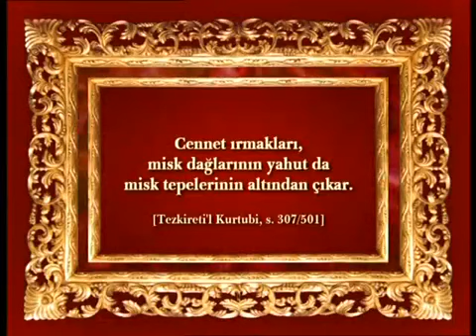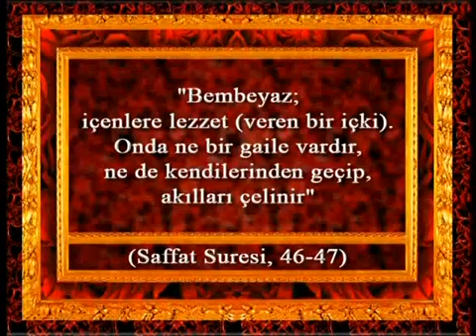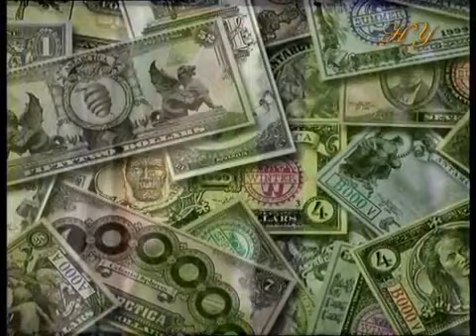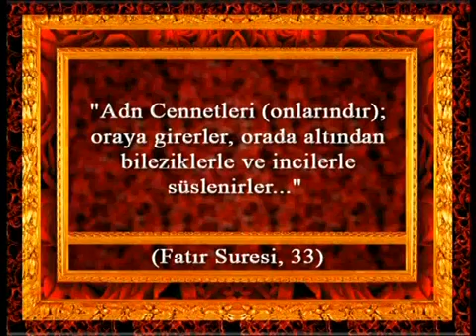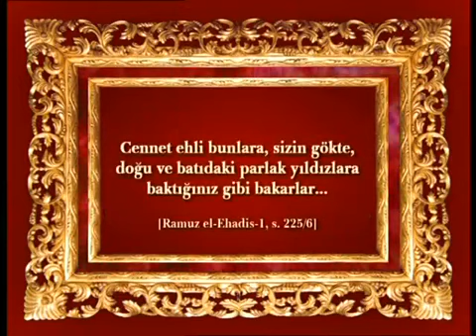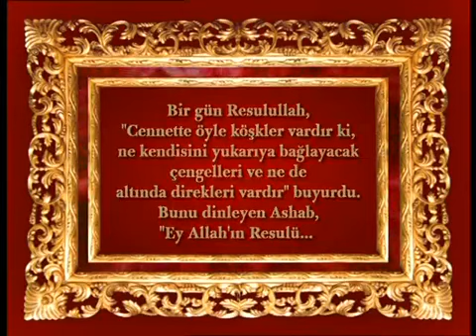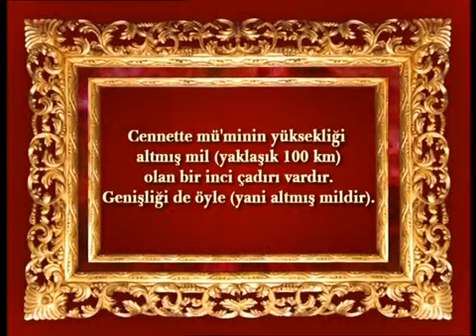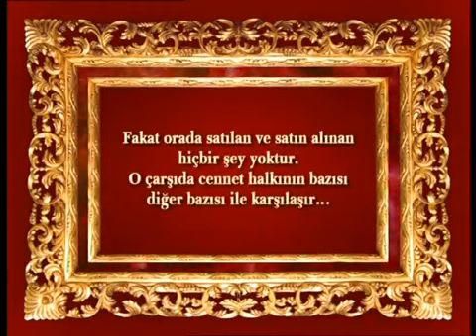Peygamber Efendimiz Hz. Muhammed (sav)'in Dilinden Cennet 1 2/3